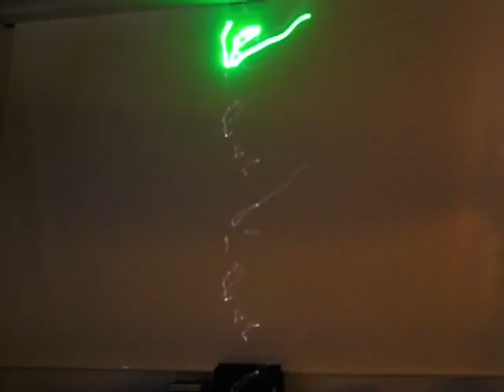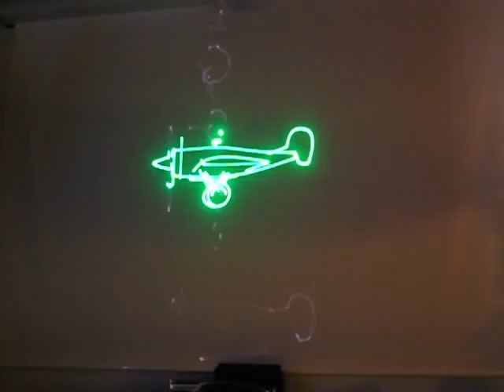Pangolin Quickshow frames in my cellar 2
Home pangolin show
On a DIY Laser projektor
400mw 532nm @ 30Kpps